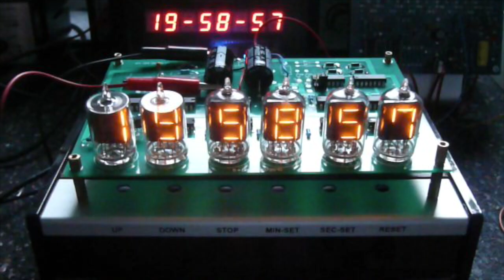ESE ES-124 Numitron clock, remade (2023)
Special moment: changing the digits at 19:59:59h.

UPDATE Time for PLAN B.
URGENT: Omit the internal warming up transformer and dropping voltage resistors, making useless warming up / heating.

1. Give the unit a barrel jack connector, put on an external Raspbery Pi PSU, 5.1volts DC 2/3A.
2. Add a simple  overvoltage/overcurrent protection circuit.
3. Add a small  clock pulse generator pcb.

Today I hooked up the clock generator pcb I initally made for using on the Optoelctronics 850-4 clock remake.
The earlier fabricated now spare pcb comes handy just in time.
The extension to the previously published MM5314 based clock was published 1975 on elektor magazine.
It works fine, but it needs a 3.2768MHz quartz resonator.
The chip used the on the modified pcb the old Intersil ICM7038 works fine.
It puts out a 50Hz pulse then. Tested ok.
The ESE-ES124 circuit can run on a 50/60 Hz clock pulse. Just set a wire bridge on the the input clock frequency devider circuit.
For convenience I have replaced the "solder a wire bridge" with a 3 pin pin header thing.

Socket pin circle diameter on this pcb 12mm.

For all of my DR-2000 related projects
- small socket  / no socket pin: circle diameter = 12mm
- wide socket: pin circle diameter = 20-21mm
Belton VT9-PT will do the job.